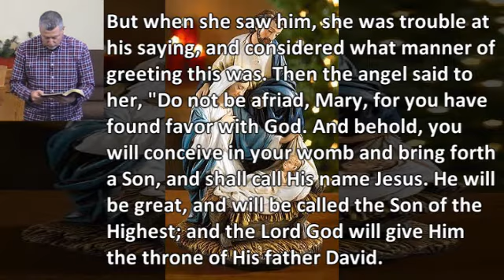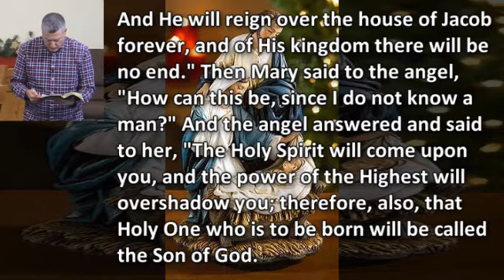Sermon December 8, 2019